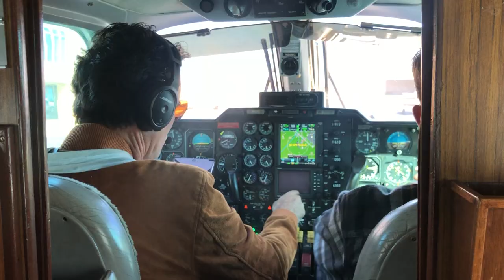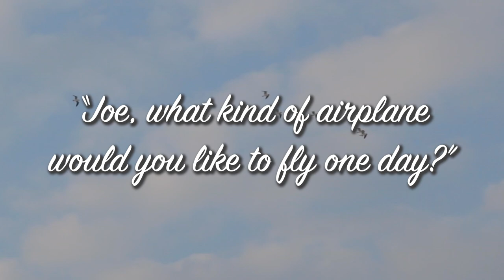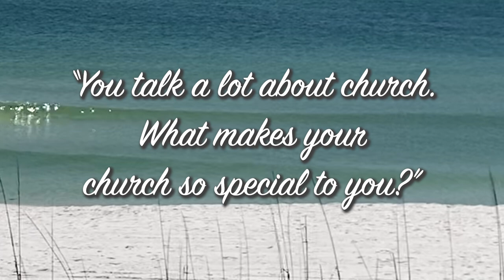An Interview with Gwen and Joe | Life with Gwen and Joe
One of Satan’s sneakiest lies is the one that tells you, “I just cannot love God the way that Gwen and Joe do.”  The truth is that Gwen and Joe are people just like you, with personal interests and fun memories and heartfelt challenges!  Once you understand that Gwen and Joe Lara are regular people—albeit people who have found this incredible relationship with the God of the universe—then you realize that you can absolutely imitate their love for God so that you, too, can make Him your everything!  In this very special episode of Life with Gwen and Joe, the Laras open up to tell you “what they’re all about”—everything from flying, to places they love to visit, to fun stories from the past—but, of course, with everything pointing back up to The Source of all fun and joy and love!  You will thoroughly enjoy this intimate conversation with Gwen and Joe, and you will be encouraged by their openness as they share their hearts with one another and with you.  Do you wonder how Gwen starts each day full of love and appreciation for God? Find out how she wakes up and could easily have the same worries as anyone, worries that could take her down a negative path for the day, but the difference is in the choosing: Give those worries to God and choose to be a positive personality!  Anyone can have that outlook, and it makes all the difference!  This and many other jewels of encouragement await you in this personal, insightful, and helpful episode of Life with Gwen and Joe!  Watch and be encouraged that YOU can do this, too!  Enjoy!